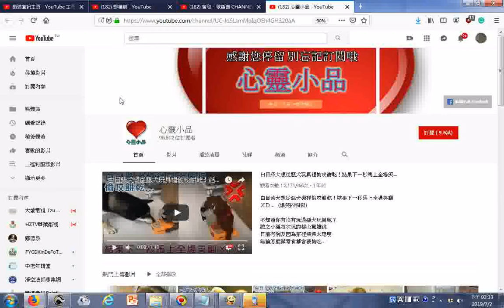瀏覽心靈小品 YouTube貓狗動物主題影片20190702